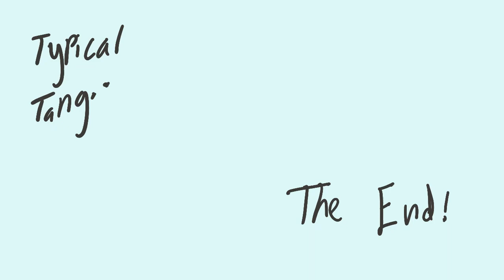Typical Tang (Original Short Film)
Came back from my grave :)

This was for my Animation final, I really enjoyed making it, I wished I had more time to create it, since I wanted to render and shade more and additionally, add more to my musical composition. I hope you enjoy!

Visuals by Niko R.
Original Audio by Niko R.
Original Characters by Niko R.